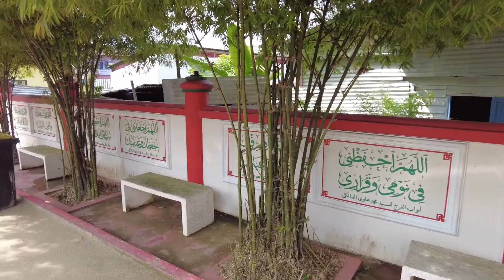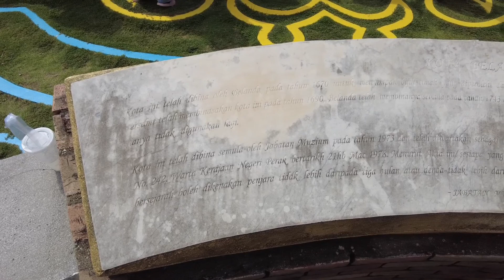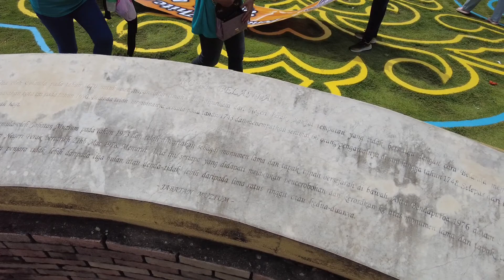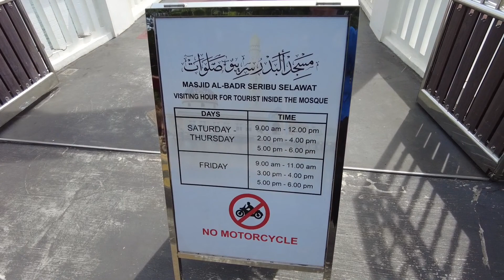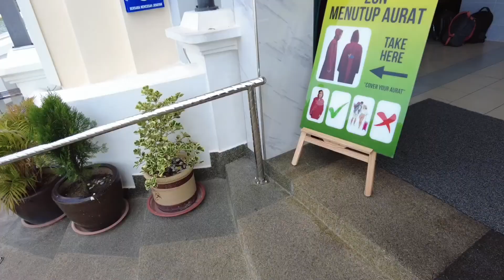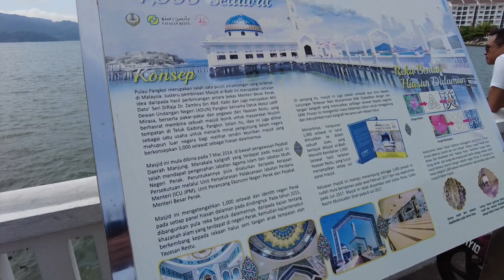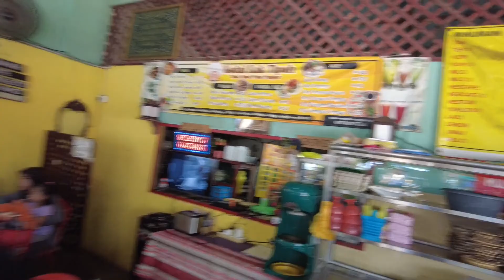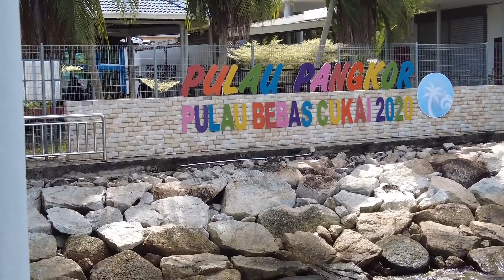Bercuti ke Pulau Pangkor Part 2